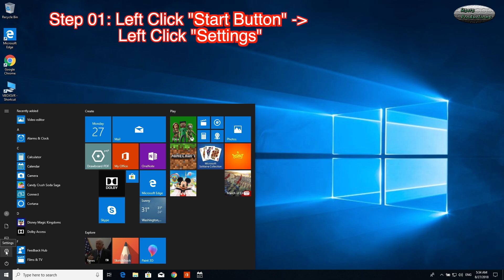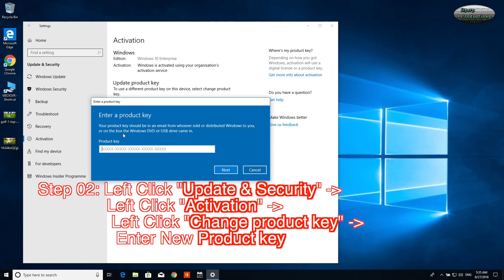Windows 10 Update Product Key